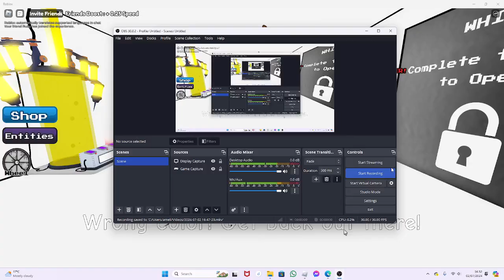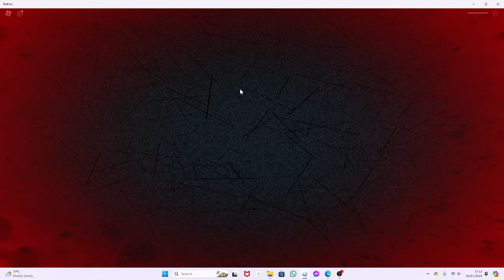COLOR OR DIE- ROBLOX